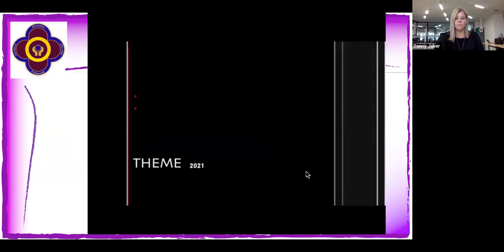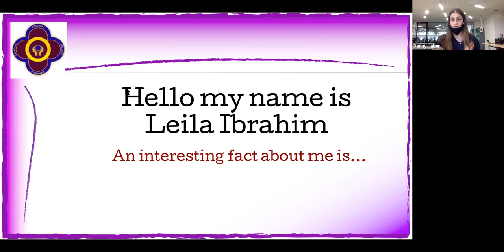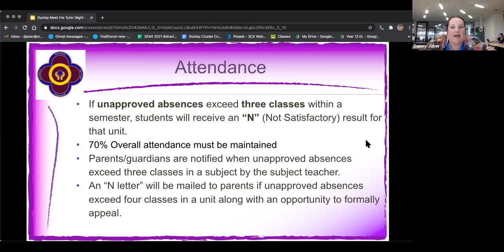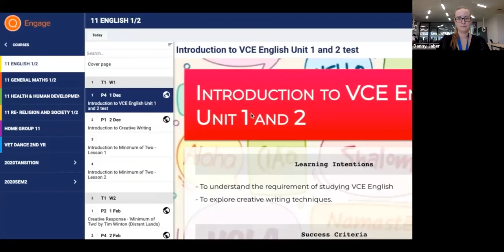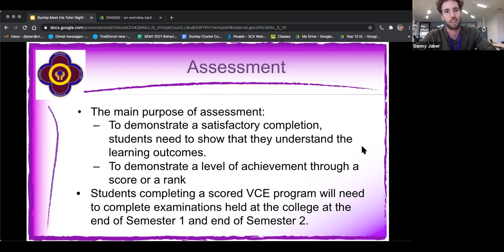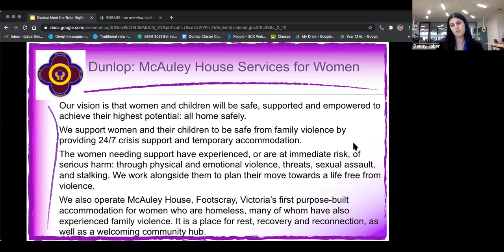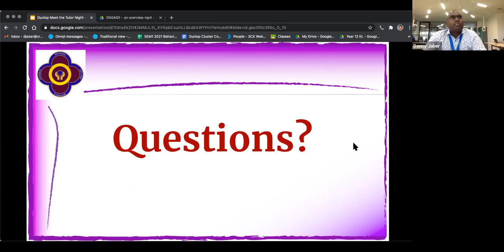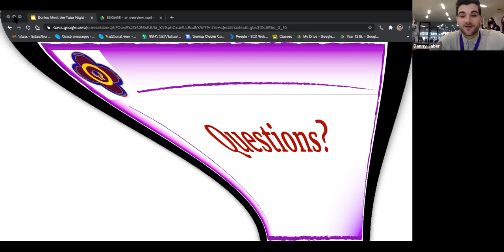Family Partnership Evening DUNLOP